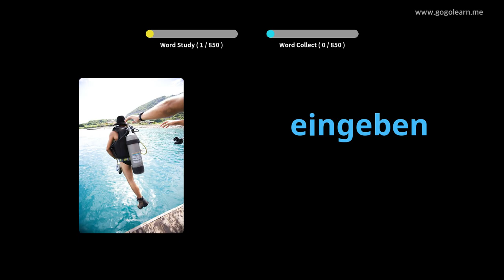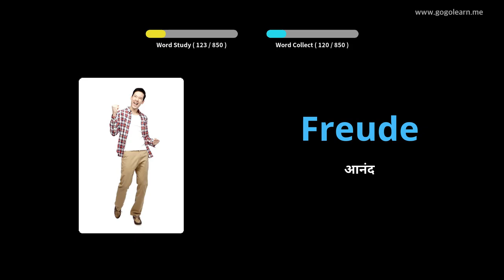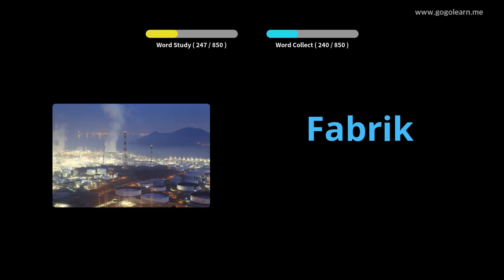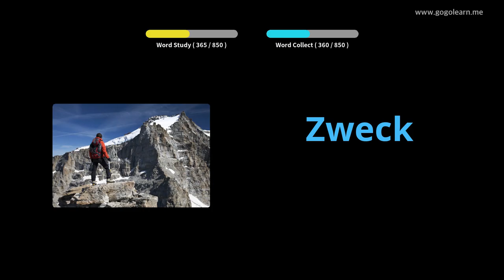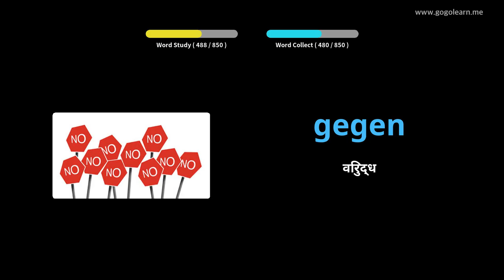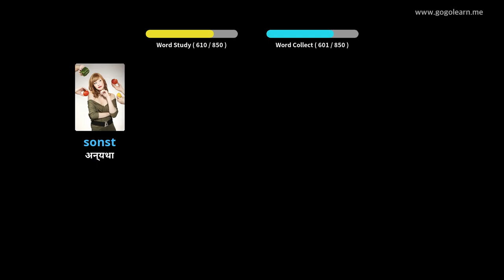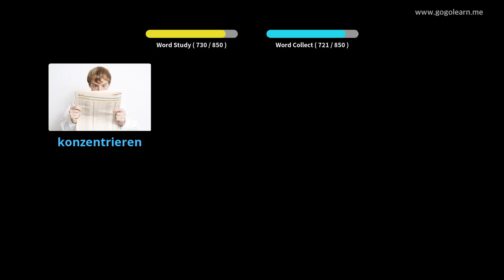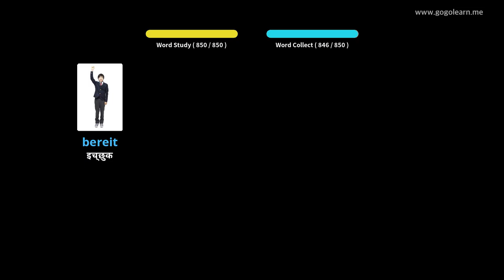जर्मन शब्दसंग्रह मध्यम शाळा |Golearn